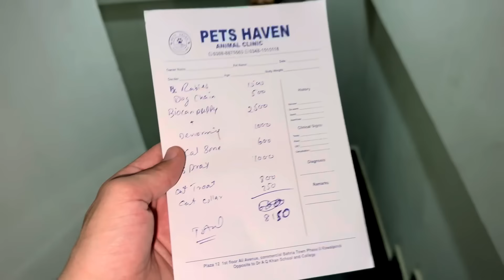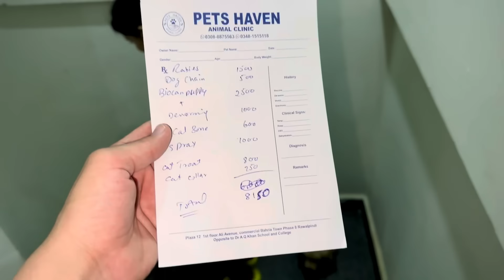یک واکسین 8150 $ 😱 و گربه شستن مبین و مریم 🧼🐈